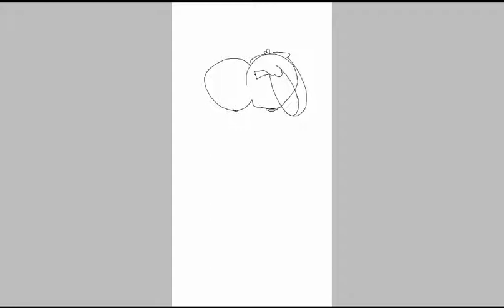Drawing a thing thing